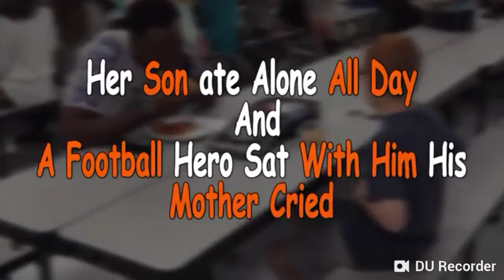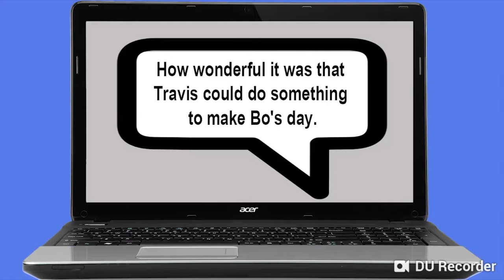Famous football player travis rudolph sit next to a lonley autism kid during their lunch time